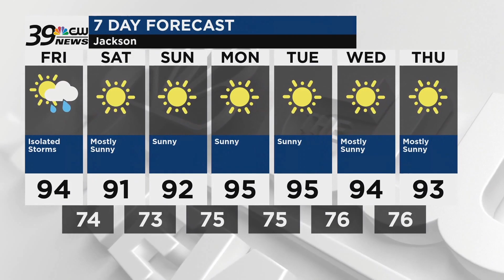39 Weather Update for Friday, August 2, 2024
Plentiful sunshine. Hot. High 94F. Winds WNW at 10 to 15 mph.